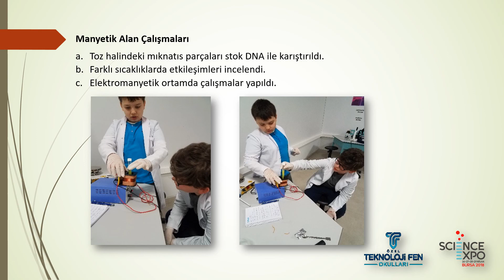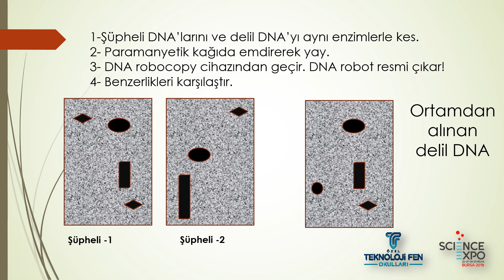DNA Robot Resmi_2018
Özel Fen ve Teknoloji Okulları öğrencileri LEVENT BUĞRA KAŞ ve HASAN ESAT EROL tarafından yapılan ilköğretim seviyesi projeleri. (Her hakkı saklıdır)